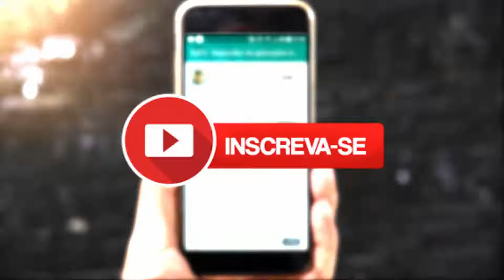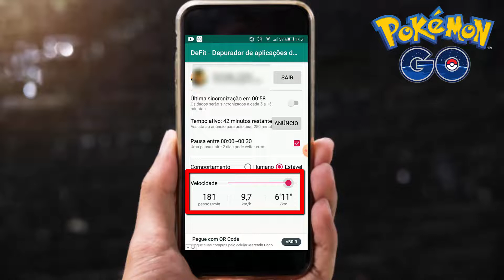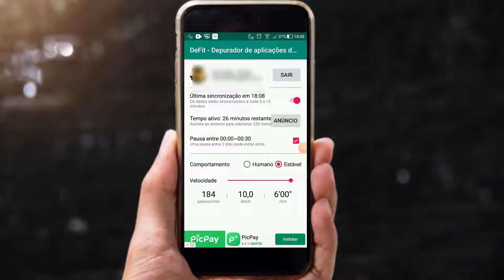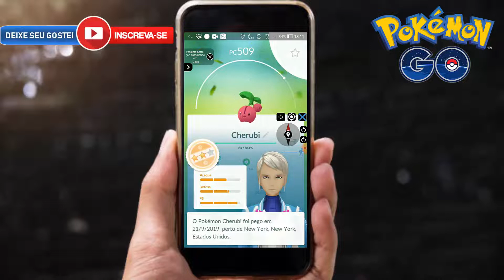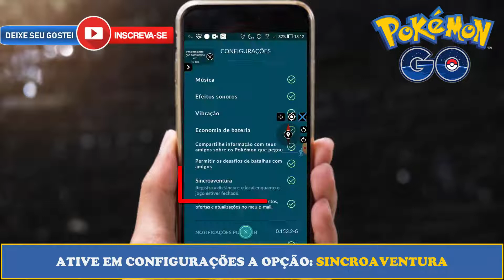COMO CHOCAR OVOS SEM ANDAR NO POKÉMON GO | SIMULADOR DE CAMINHADA 2019 | DEFIT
▶ Quer CHOCAR SEUS OVOS e GANHAR QUILOMETRAGEM no POKÉMON GO SEM PRECISAR SAIR DE CASA PARA FAZER ISSO? Então, assista esse vídeo até o final para saber como!